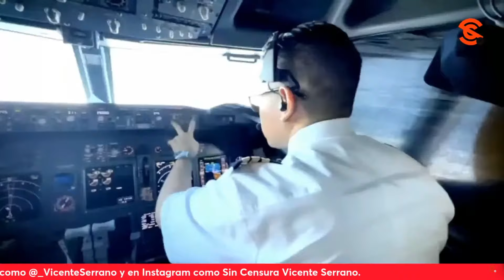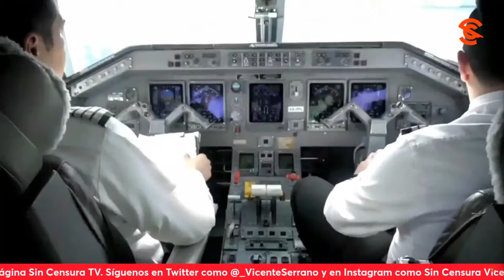MEXICANA RETOMA OPERACIONES Y EXTIENDE EL VUELO HACIA 14 DESTINOS DEL PAÍS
El general secretario de la Defensa Cresencio Sandoval destacó que el regreso de Mexicana representa un motor de crecimiento y desarrollo para el sector aéreo nacional. Por su parte, director del Grupo Aeroportuario Ferroviario Olmeca-Maya-Mexica, comandante de la Fuerza Aérea Mexicana, el General José Gerardo Vega Rivero comentó que la empresa operará aeronaves de nueva generación, partirá del Aeropuerto Internacional Felipe Ángeles hacia 14 destinos del país para luego agregar cuatro más y a futuro se incluirán otros aeropuertos